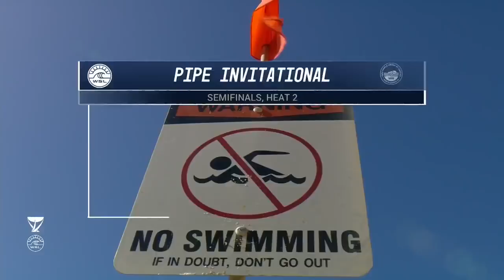Men's Pipe Invitational: Semifinals, Heat 2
Finn McGill vs. Hank Gaskell vs. Jack Robinson vs. Seth Moniz